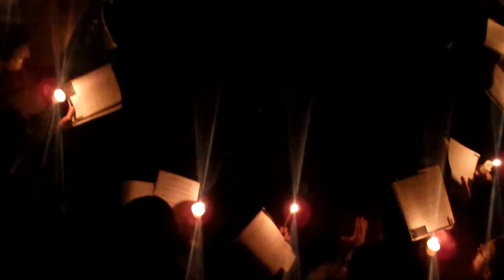Holy Saturday Matins 2011 - Part 6